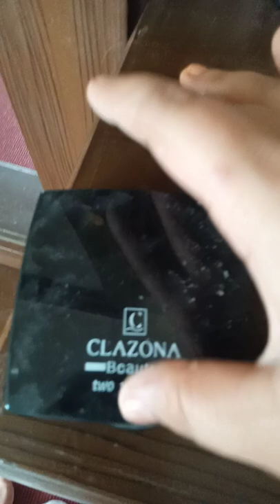Sheaffer broduct show shine ever glow pan cake powder bas...clazona face powder reviews